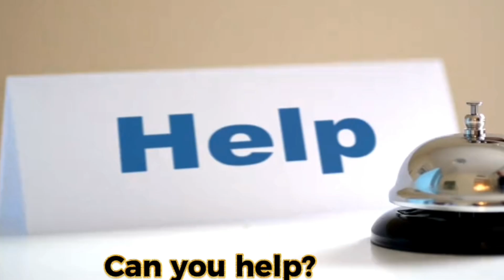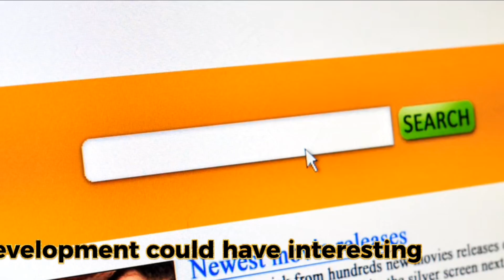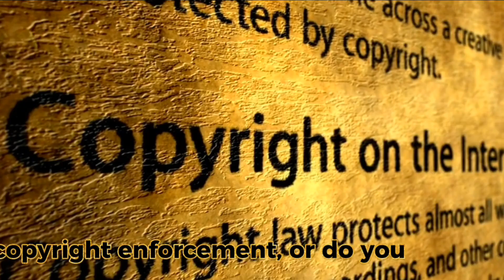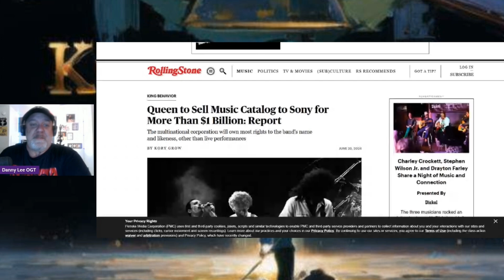Queen Members' Shocking Deal with Sony: What You Need to Know!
It looks like Sony Music is reportedly in discussions to acquire Queen's music catalog for about $1 billion. This deal would include the rights to classic hits such as "Bohemian Rhapsody" and "We Will Rock You," as well as other business opportunities related to the band's legacy. The sale, if it goes through, would be one of the largest single-artist music catalog transactions ever​!

As a YouTube reactor, this development could have interesting implications for reaction videos. If Sony acquires the catalog, they will likely control the licensing and distribution rights, which might affect how Queen's music can be used in reaction videos. On the other hand, it might also result in more streamlined licensing processes, potentially making it easier for creators to obtain permission to use Queen's music legally.

I'd love to hear your thoughts on this! How do you think this acquisition could affect reaction videos and content creation on YouTube? Do you anticipate stricter copyright enforcement, or do you see potential benefits in terms of access to Queen's music? Share your opinions in the comments below!

Channel Members
Julie Logan
Jason Dixon
Heather Jesse
Aussie Deb
Michael S
OGL

Patrons:
Dave from Oz
Gary Goodman
Heather Jessie
Michael S
Jesse Lane
OGL Schmitt

Free Members
Cranboogie
Joel Benton

If you want to send gifts of any kind, send them here. Thanks in advance.